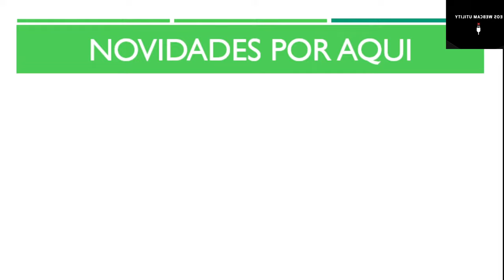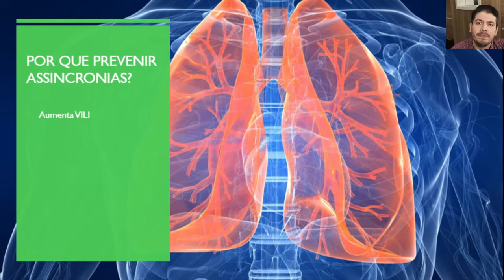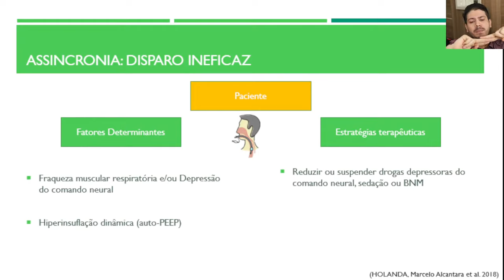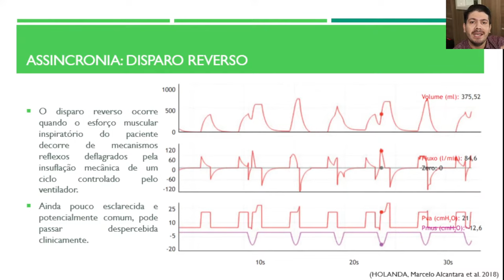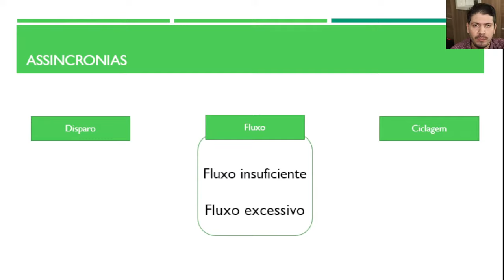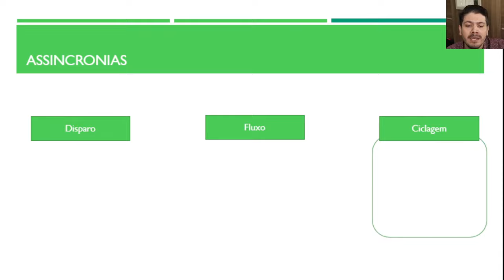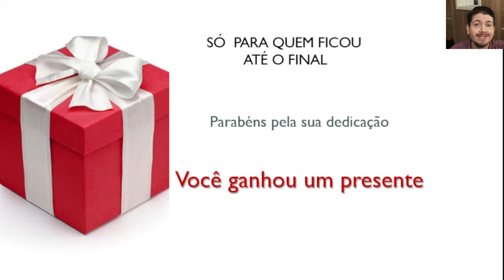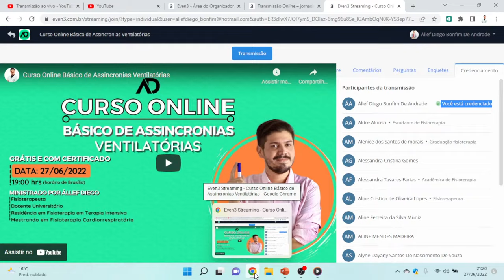Curso Online de Assincronias Ventilatórias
2º dos 4 Cursos da "Jornada da Ventilação Mecânica Online"  com o tema  Assincronias Ventilatórias  ministrado pelo Prof. e Fisioterapeuta Állef Diego